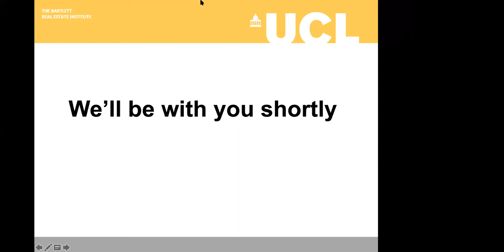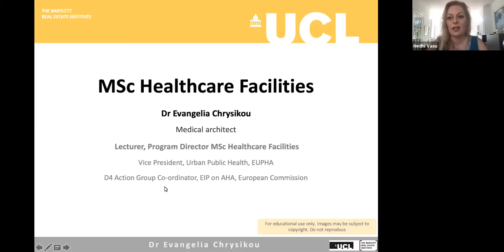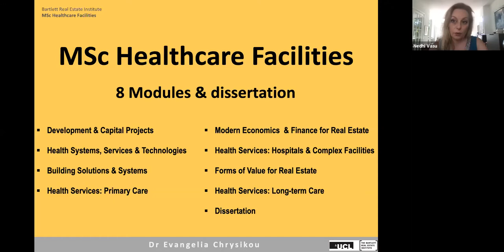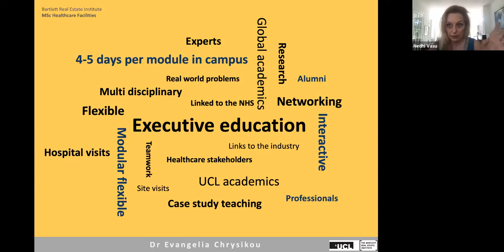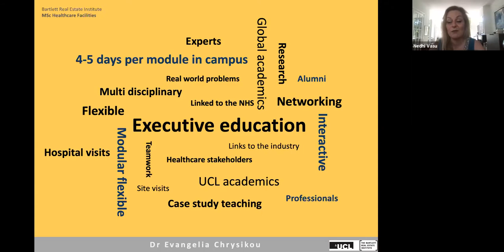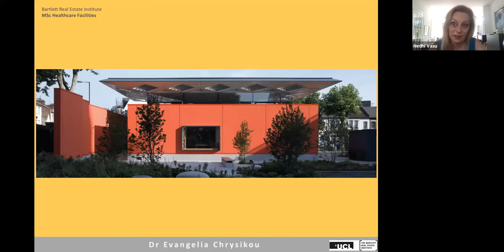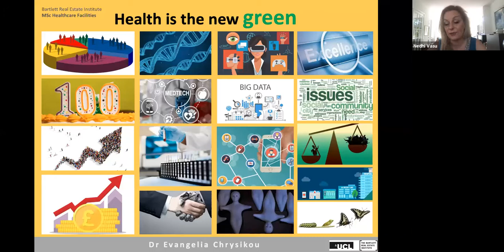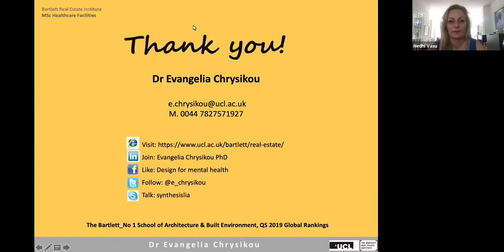MSc Healthcare Facilities – providing high quality healthcare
MSc Healthcare Facilities enables you to develop a deep understanding of the complex intersections between health and care, as well as the physical environment in which they takes place, so as to help us survive and thrive.

Here, MSc Course Director Dr Evangelia Chrysikou discusses the programme, including how it addresses contemporary issues.